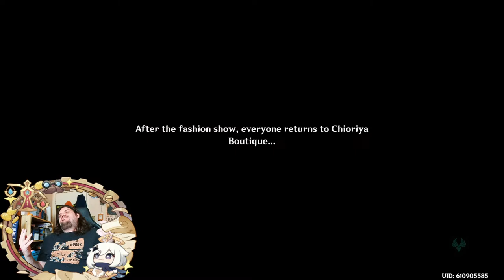The Curious Case of Chiori; Doing Chiori's Story Quest for the LORE!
Donate to the Stream if you are financially able to only

BOT COMMANDS!:
Check Mora: !mora
Gift Mora: !giftmora [username]+[amount]
Spend 500 for Capcom sound: !capcom
Spend 1000 for a Hadoken: !hadoken
Spend 1500 for emotional damage: !damage
Spend 2000 to make me hurry up: !hurryup
Spend 2000 for oblivion: !oblivion
Spend 3500 to envoke Barbruh: !barbruh
Spend 4000 for judgement: !oratrice
Spend 5000 to make me dance: !dance
Spend 9000 to make me play Ayaka: !ayaya (ONLY ON MY MAIN ACCOUNT! I dont have Ayaka on my F2P account! No Refunds)
Chill stream as usual, though I plan on testing some team ideas out. Taking any and all ideas from the chat.

Also I made a Discord server if you feel like joining in!